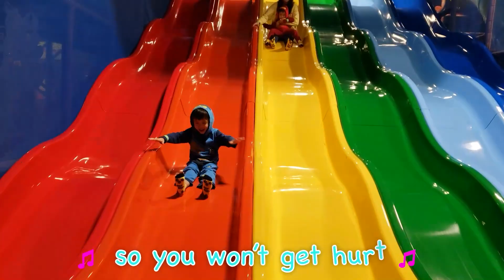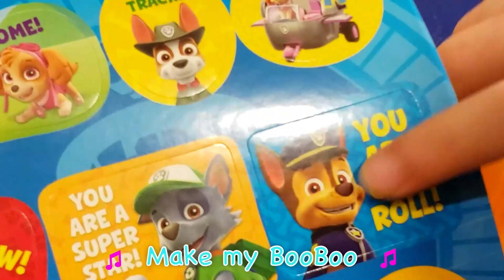The Boo Boo Song (Rainbow Slides) and Hickory Dickory Dock | Telling Time (7pm to midnight)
Sing along to “The Boo Boo Song” (shot at Billy Beez entertainment centre) and "Hickory Dickory Dock" with not just a mouse, but baby shark, baby dino and more fun animals! Learn how to read the time from 7pm to Midnight!

The Boo Boo Song Lyrics:
When we play at Billy Beez
It’s really fun
Remember always safety first
So you won’t get hurt

They have rainbow slides
Colorful slides
Red slide, Green side
Any color fun slide

Mommy, mommy!
Yes my dear
I hurt my hand in the slides today
Help me mommy, owie ow!
Make my boo boo better now

Billy Beez
Billy Beez
Be careful not to get hurt

Playing on the small slide
small slide
small slide
Wait in line and take my turn
Sliding is really fun

Doctor, Doctor!
Yes my dear
My elbow was hurt in the slides today
Help me Doctor, owie ow!

Hickory dickory dock Lyrics:
Hickory dickory dock. The mouse went up the clock.
The clock struck one. The mouse went down.

A baby shark!
Hickory dickory dock. The shark went up the clock.
The clock struck two. The shark went down.

A baby dinosaur!
Hickory dickory dock. The dino went up the clock.
The clock struck three. The dino went down.

A Spider!
Hickory dickory dock. The spider went up the clock.
The clock struck four. The spider went down.

A monkey!
Hickory dickory dock. The monkey went up the clock.
The clock struck five. The monkey went down.

A chicken!
Hickory dickory dock. The chicken went up the clock.
The clock struck six. The chicken went down.

© Copyright Little Star Kids / DoReMi Kids Song (STAR Producer Studios) 2023